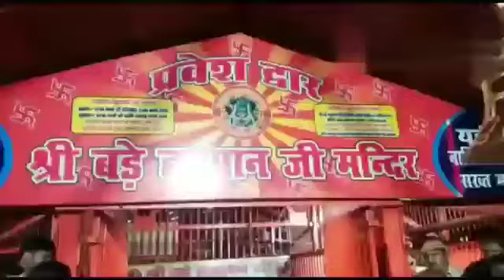गर्भगृह में मां गंगा के प्रवेश करने के गगनभेदी जयकारे गूंजने मां गंगा का दुग्धाभिषेक सविधि आरती की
Video from Aaj Ka Muddaमां गंगा ने बड़े हनुमान को कराया स्नान

शनि कुमार केशरवानी
संवाददाता
प्रयागराज

प्रयागराज संगम नगरी में उफनाई गंगा की लहरों ने बृहस्पतिवार की रात संगम स्थित बड़े हनुमान का अभिषेक किया। गर्भगृह में मां गंगा के प्रवेश करने के साथ ही गगनभेदी जयकारे गूंजने लगे। महंत बलवीर गिरि ने पुजारियों,सेवादारों और भक्तों की मौजूदगी में मां गंगा का दुग्धाभिषेक करने के बाद सविधि आरती की।

इसी के साथ तटवर्ती इलाकों में बाढ़ ने दस्तक दे दी है। जिला प्रशासन ने 99 बाढ़ चौकियां स्थापित करते हुए राहत और बचाव कार्य के लिए सतर्क रहने का निर्देश जारी किया है। कोटा बैराज से पांच लाख क्यूसेक पानी छोड़े जाने के बाद गंगा-यमुना में उफान आ गया है। बृहस्पतिवार को फाफामऊ में गंगा सात सेंमी प्रतिघंटा और नैनी में यमुना चार सेंमी प्रति घंटा की रफ्तार से बढ़ती रहीं।
रात करीब 11:30 बजे मां गंगा ने बड़े हनुमान को स्नान कराया। इसी साथ मां गंगा और बड़े हनुमान के जयकारे गूंजने लगे। महंत बलवीर गिरि ने बड़े हनुमान की को नया श्वेत वस्त्र धारण कराया। इसी के साथ मां गंगा का दुग्धाभिषेक कर सविधि पूजा, आरती की गई। उधर, बेली कछार के अलावा शिवकुटी, बघाड़ा और सलोरी में गंगा ने दस्तक दे दी है।
कहा जा रहा है कि जल स्तर इसी तरह बढ़ा तो कछारी इलाकों में घर बनाने वालों के सामने मुश्किलें खड़ी हो सकती हैं। रामघाट,काली घाट डूब गया है। बाढ़ नियंत्रण कक्ष की ओर से जारी बुलेटिन के मुताबिक रात आठ बजे फाफामऊ में गंगा का जलस्तर 81.56 मीटर दर्ज किया गया। इसी तरह छतनाग में गंगा 80.81 मीटर और नैनी में यमुना का जलस्तर 81.47 मीटर रिकार्ड किया गया।
ganga ma ki arti baba hanuman ka prgag may snan
कछार में घरों की तरफ बढ़ा पानी, बढ़ी चिंता
गंगा और यमुना नदी के जलस्तर में लगातार बढ़ोतरी से कछार के निचले इलाकों में रहने वालों की चिंता बढ़ गई है। दोनों नदियों का पानी इन बस्तियों के कगार तक पहुंच गया है और जलस्तर में बढ़ोतरी नहीं थमी तो एक-दो दिनों में पानी घरों में घुस जाएगा। इस खतरे को देखते हुए लोगों ने तैयारी भी शुरू कर दी है।